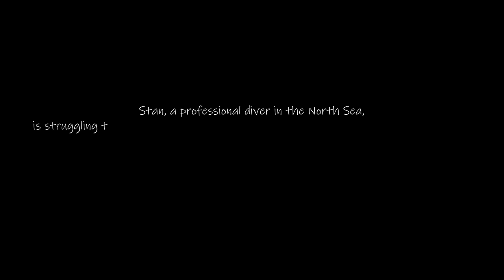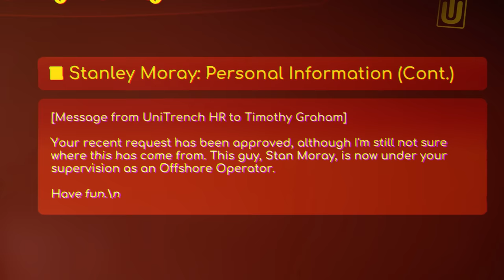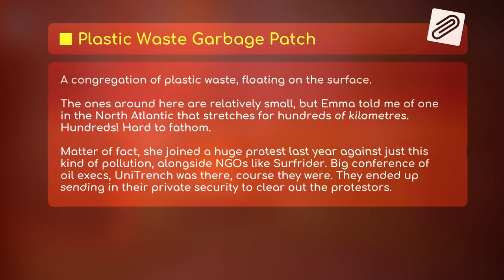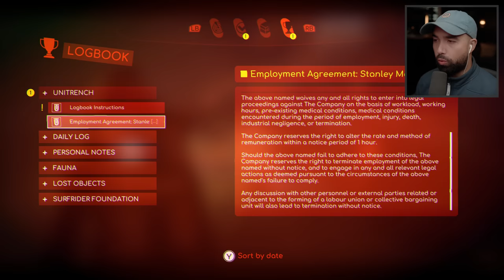OK, I Love This Game.. | Under The Waves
Under The Waves Gameplay Walkthrough Part 1 (Full Game) 4K 60FPS on PC. Under The Waves full game walkthrough from beginning to ending which includes full game review, first impressions, all missions, all cutscenes, all dialogue and collectables.

6800 SW 40th St Number 282